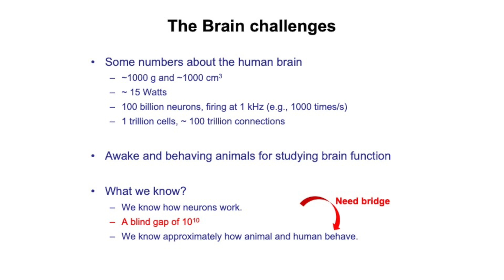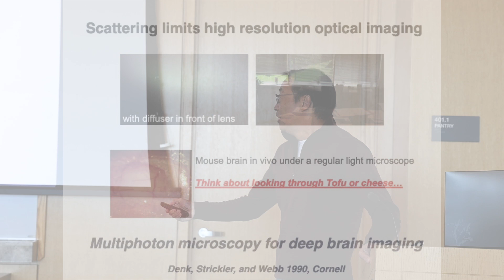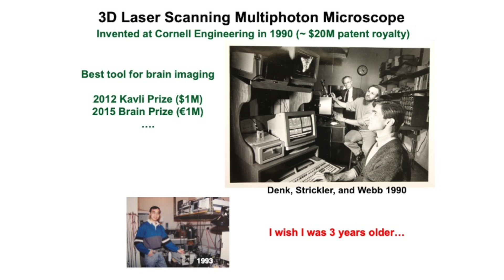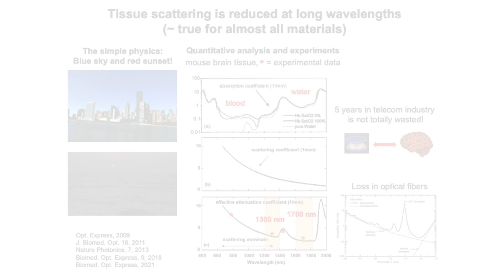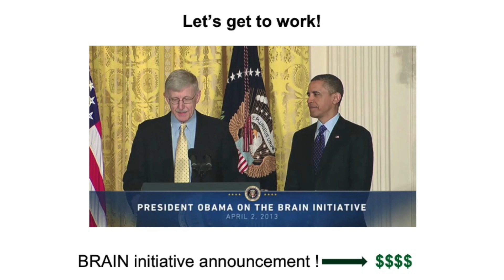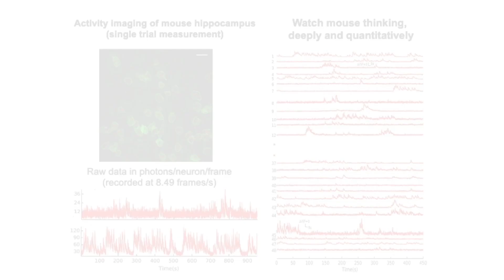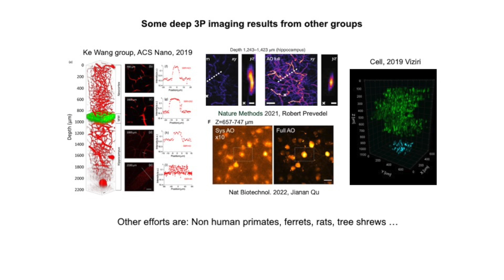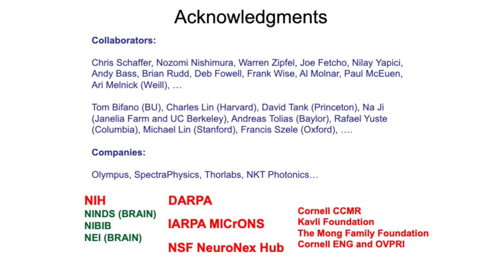Lab Talk: Looking Deep into the Brain with Lasers and Microscopes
Chris Xu, the IBM Professor of Engineering and Director of the School of Applied and Engineering Physics at Cornell, discusses his research developing novel ultrafast lasers and fiber optics, adaptive optics, and machine learning tools for non-invasive imaging deep into biological tissue, including the brain.

Cornell Engineering’s Lab Talk series presents faculty members sharing their research in a way that non-experts can understand.